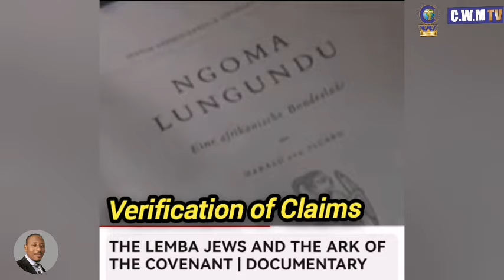Deep Secrets Of The Lost Ark Of the Covenant in Zimbabwe .Implications